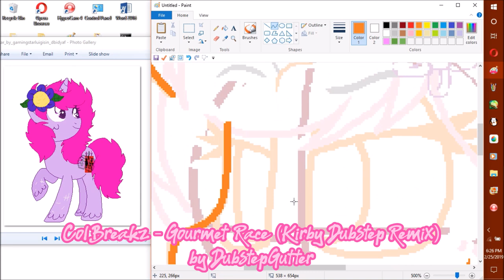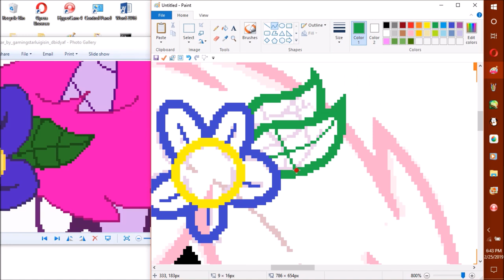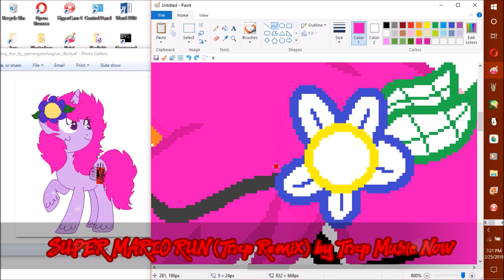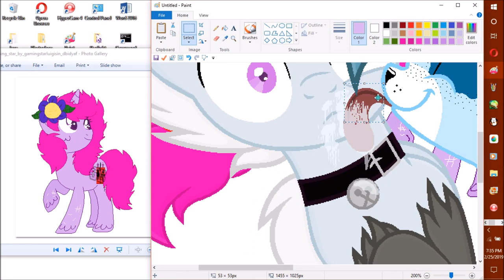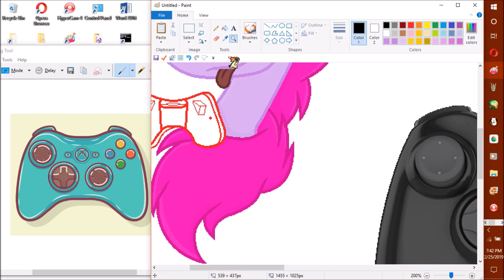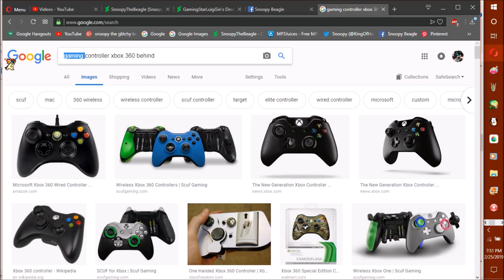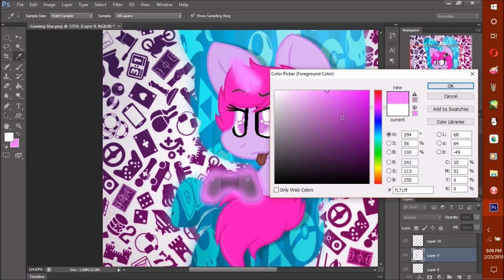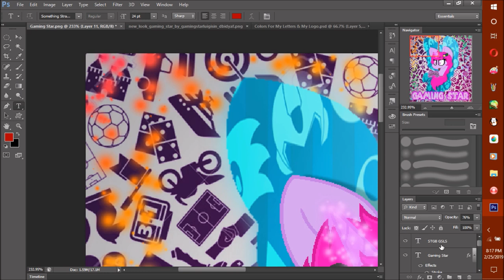Speed Painting Gaming Star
Thx home dogs for watching my vidz! this speed paint was requested by GamingStarLuigiSin

alright so for the gaming controller, I did try my best to draw & I think it came okay, I don't usually draw gaming controllers but hey it hurt to try X3
also! incase u home dogs don't feel like looking up the song, I'm gonna leave the song link in this description! hooray! & I choose remixes of games to fit the speed paint since her name was gaming star 😸

So here r all the songs I used in the video & yes there all in the same order as in the video, plus I put the links here so incase your to lazy to look it up or u can't find the song & u don't know which one it is... so yeah I hope this helps =3

Enjoy the speed paint home dogs! peace! 🐶